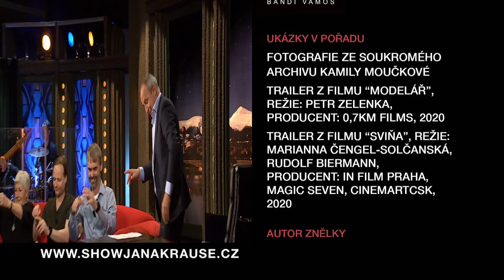3. Robert Šlachta - Show Jana Krause 5. 2. 2020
Kamila Moučková, Kryštof Hádek, Robert Šlachta.

V tomto dílu SJK byli hosty legendární televizní a rozhlasová hlasatelka a moderátorka, signatářka Charty 77 Kamila Moučková, herec Kryštof Hádek a bývalý elitní policista Robert Šlachta.

👉 PODPOŘTE EMILA! 😉